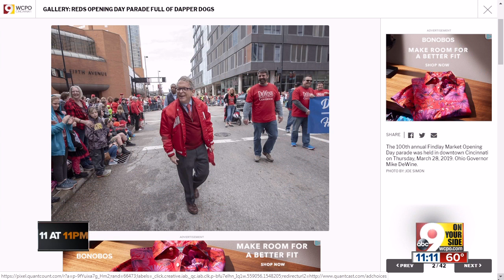Reds opening win gives fans what they've missed — optimism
A season-opening win was a welcome change from 2018’s season-opening shutout loss to the Washington Nationals, and it gave fans the chance to say something they rarely can: “We’re undefeated.”